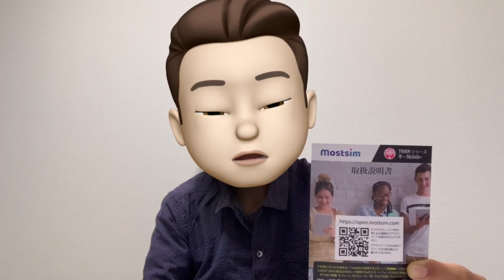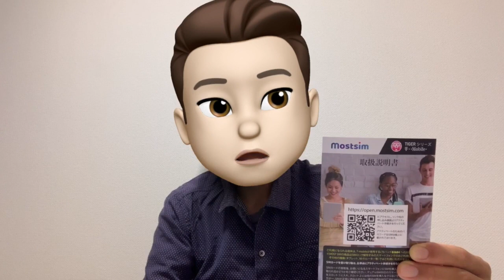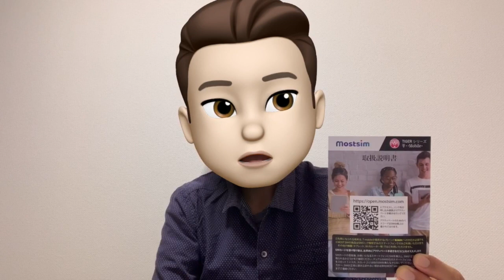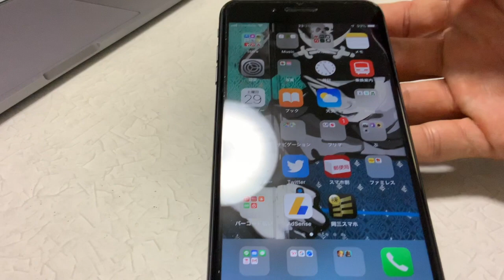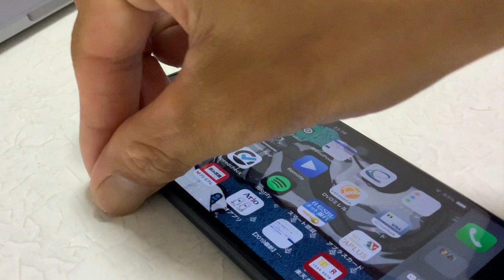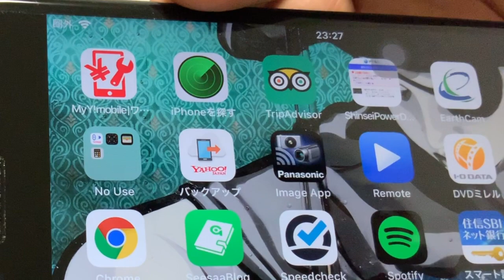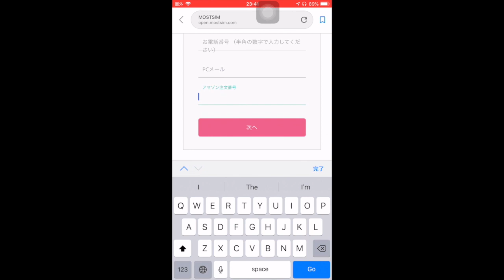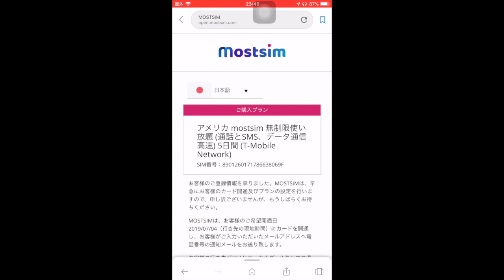MOST SIMを紹介します。アメリカ５日間２２８０円から利用可能！！データ無制限、デザリングOK！！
MOST SIM アメリカ　５日間を紹介します。

対応エリア　：アメリカ本土、ハワイ
非対応エリア：グアム、アラスカ

データ無制限、デザリングOK!なのに２２８０円からという驚異の安さです。
ポケットwi-fiよりはるかに安くて使いやすいです。
セットアップからアクティベートまで紹介します。

アマゾン　アメリカ５日間２２８０円〜

MOST SIMアクティベートURL

平均年収陸マイラーの毎年家族で海外旅行